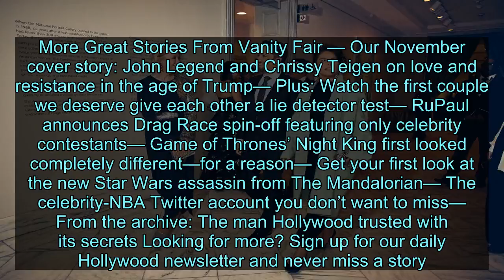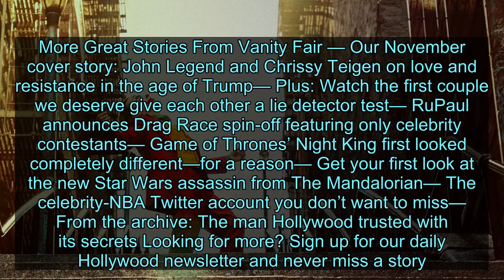A Joker Sequel and Beyond: Todd Phillips Has Big Plans for DC Comics Characters - News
20, 12:22 p.m.): Not so fast. Inside sources have told Deadline that there is currently no deal for a Joker sequel, nor are there any ongoing negotiations with Todd Phillips and co-writer Scott Silver to pen a second movie. In addition, sources tell Deadline that the reported October 7 meeting that Phillips had with Warner Bros. film head Toby Emmerich to discuss potential other DC origin story movies never happened. When reached for comment by Vanity Fair, Phillips’ rep pointed to the Deadline report. The original post continues below.Get ready for another round of supervillain antics. Todd Phillips, the director behind Joker, is reportedly working on a sequel to the Clown Prince of Crime’s origin story, according to the Hollywood Reporter, with Joaquin Phoenix likely set to reprise his role. However, that’s not all Phillips has got his eyes on; per THR, the writer-director is also scheming up an origin story for at least one other DC character, after pitching the studio on a whole slate of DC origin stories. A Joker sequel seemed inevitable as far as these things go, didn’t it? The film, bolstered by strong early praise on the festival circuit and a shocking performance from Phoenix, became one of the most hyped-up, hotly debated movies of the year. It cashed in on that conversation, over-performing in its first weekend and going on to gross over $1 billion worldwide (per THR, Phillips is also set to earn close to $100 million thanks to his deal to get a chunk of the adjusted gross). The blockbuster’s ending (spoiler-ish alert?) certainly leaves things open-ended enough for a follow-up film about Joker, who settles into his new identity and raises all kinds of hell in the film’s third act. However, it’s unclear how a second film would handle the Bruce Wayne of it all, especially since Warner Bros. is currently working on a stand-alone Batman film starring Robert Pattinson and directed by Matt Reeves. In Joker, Bruce is still just a little kid en route to orphanhood, so a sequel might have to focus Arthur Fleck’s attention on another nemesis. Phillips and Joker cowriter Scott Silver will reportedly write the follow-up film, THR notes. Reps for Phillips have not yet responded to Vanity Fair’s request for comment. The studio and Phillips’s reps declined to comment to THR. However, as the outlet notes, Joker isn’t the only character in Phillips’s hands at the moment. The writer-director apparently took a meeting with Warner Bros. Pictures Group chairman Toby Emmerich the Monday after Joker’s wildly successful opening weekend and pitched an idea to develop a range of DC character origin stories. Emmerich, per THR, balked at the idea, but did ultimately give Phillips the rights to another DC story. So, who